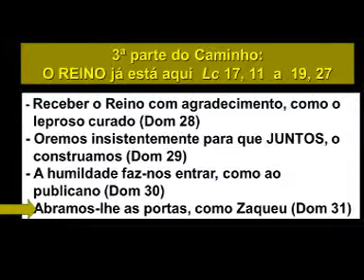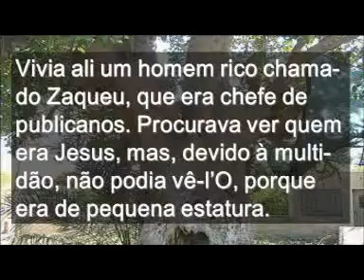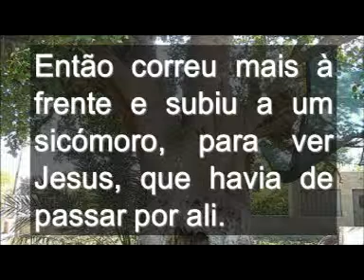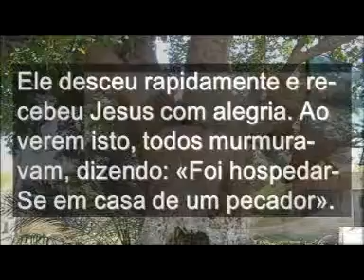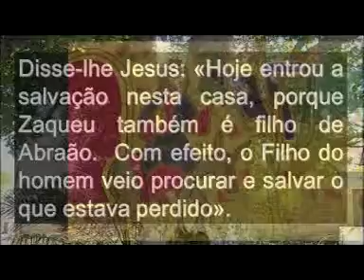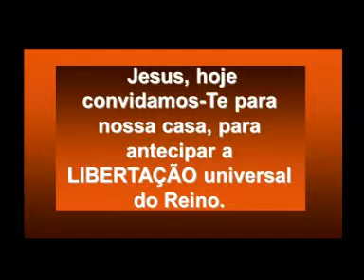DOMINGO 31 português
VANGELHO